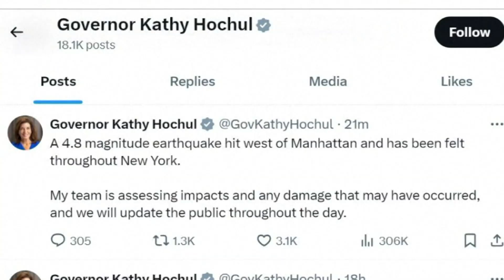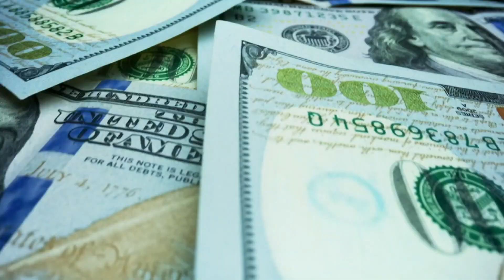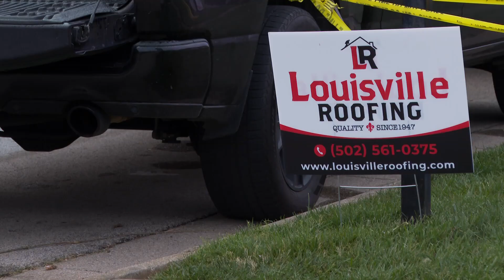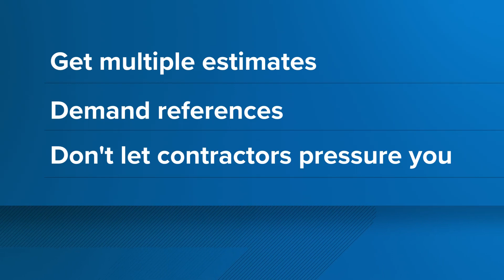WHAS11 Top Stories: Noon, Friday, Apr. 5, 2024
Here are the top news stories in the Louisville area on Friday.